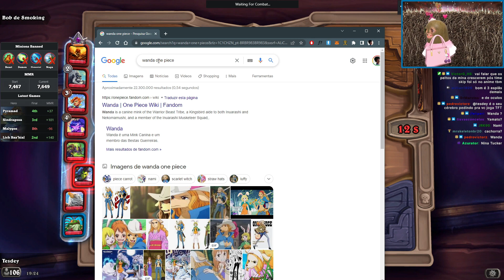A UNICA VEZ QUE NÃO CONSEGUI DEFENDER ONE PIECE [BG FUNGIMANTE FLURG]